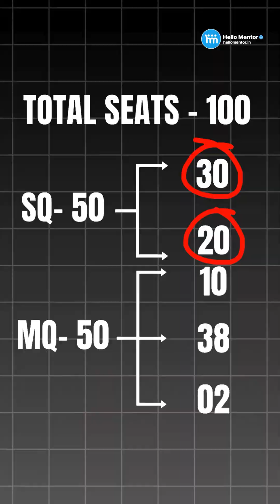CMC Vellore Explained: Seat Matrix, Quotas & Legacy | Must-Know for NEET Aspirants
🎓 Everything You Need to Know About CMC Vellore – PART 1
If you're aiming for one of India’s top medical colleges, this video is for YOU! We break down the most important aspects of Christian Medical College (CMC) Vellore, including:

✅ The inspiring legacy & history of CMC
✅ Management vs State Quota – what’s the difference?
✅ Full seat matrix breakdown – know your chances!

📍 Whether you're a NEET aspirant or just curious, this is your starting point.

👇 Drop a comment if CMC Vellore is your dream college!